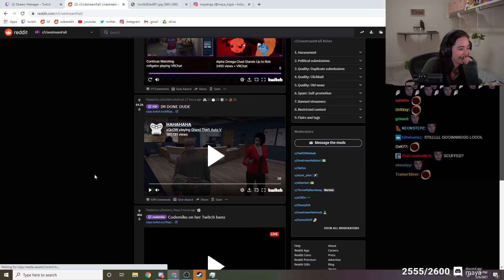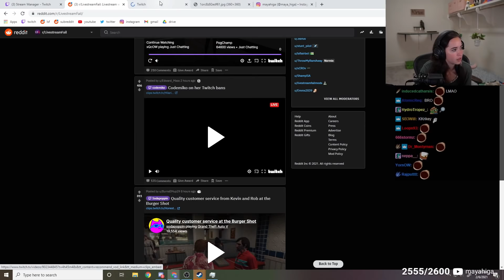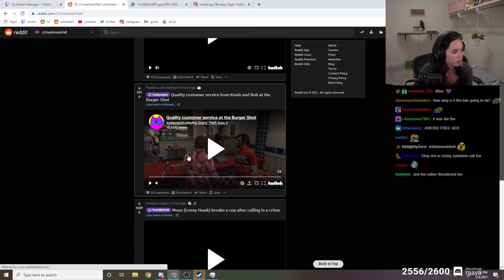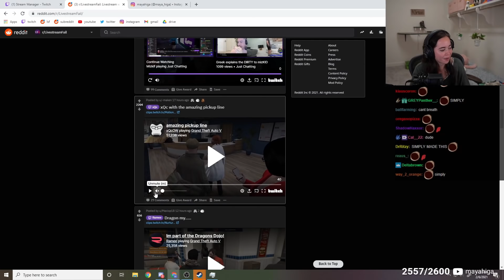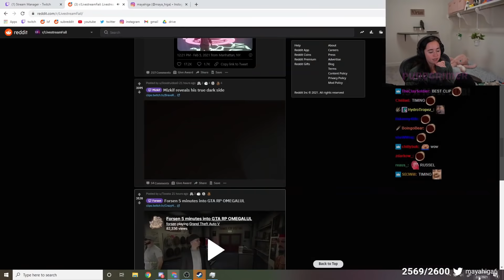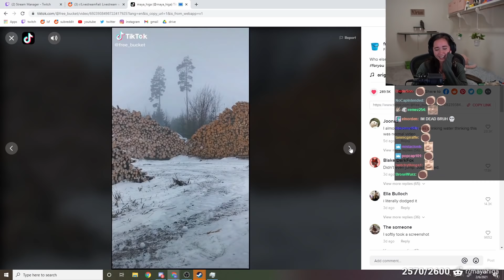she can't believe he said this...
yo rob, podcast? (TRUEING)

Maya reacts to livestream fails and a little bit of tik tok at the end! Maya actually enjoys going through lsf! Lots of funny moments as usually with a lot of gta rp (no pixel 3.0) and even a view Mizkif clips!